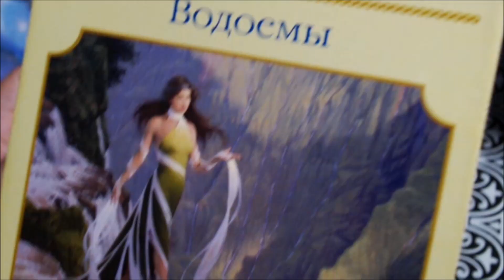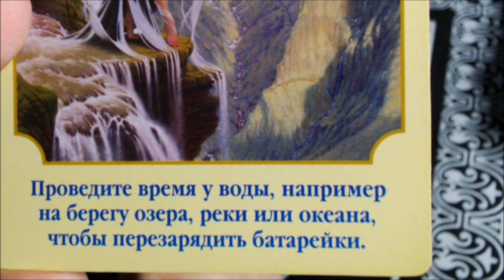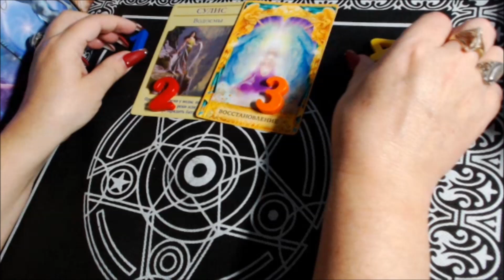ТРЕЙЛЕР К ВИДЕО: СЕКРЕТ ЗАВТРА/СУЛИС/ВОССТАНОВЛЕНИЕ/на любовь/на будущее/гадание таро онлайн/новые